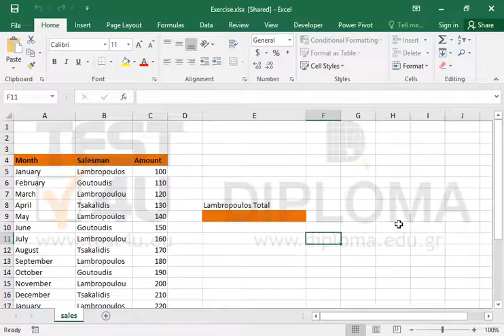Make sure the personal view of the shared workbook does not include the print and filter...